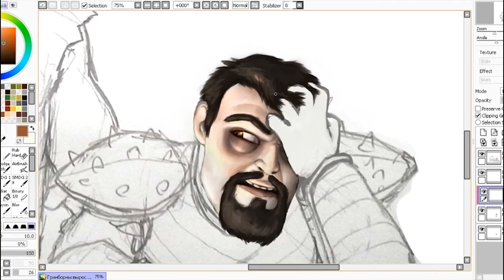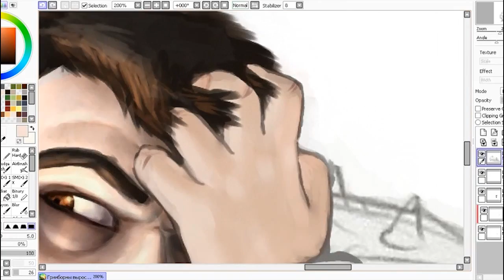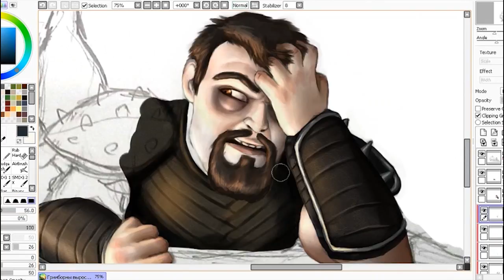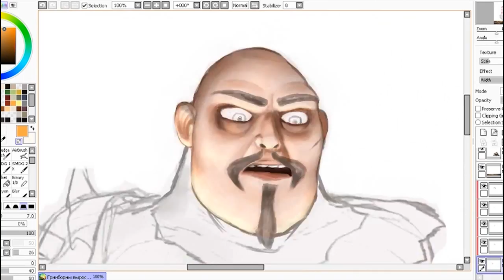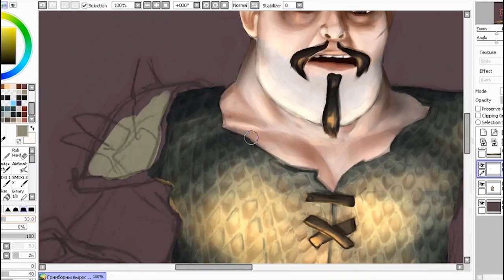Grimborns brothers 3/4 - Speedpaint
Fanart for final episode from season 4 of "Race to the Edge".